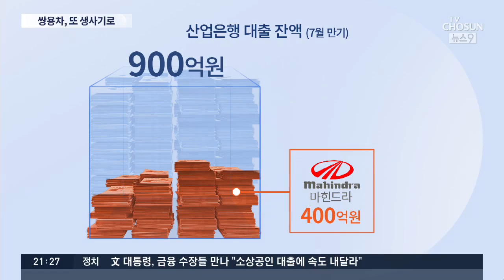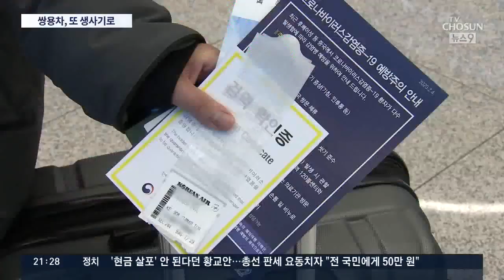'자금 지원' 목 타들어가는 자동차·항공·정유…쌍용차는 '빨간불'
쌍용차에 빨간불이 켜졌습니다. 대주주인 인도 마힌드라가 당초 약속한 2300억 투자를 못하겠다고 한 건데요. 쌍용차 상황이 하나의 예일 뿐, 코로나 사태 장기화로 우리 산업 곳곳이 뿌리째 흔들리고 있습니다. 항공부터 정유, 자동차할 것 없이 주요 산업이 휘청이고 있습니다.